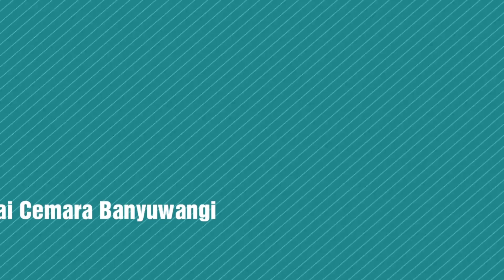di Pantai Cemara Banyuwagi Jawa Timur Tepat di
Prosesi Hasta Pora Banser | Pesta Pernikahan Anggota Satkoryon Kalitengah Banser Travelling | di Pantai Cemara Banyuwagi Jawa Timur Tepat di

Bagi Sahabat Banser Yang Membutuhkan Atribut Perlengkapan Banser Silahkan Kunjungi toko kami di Shopee

SMARTMULTIMEDIAVIDEO is Youtube Channel that discuss about activities of Islamic BANSER  Organisation in INDONESIA, include opinion or educational program Channel are only for supporting  Education of Islamic Social Organisation and democracy development  in Indonesia.